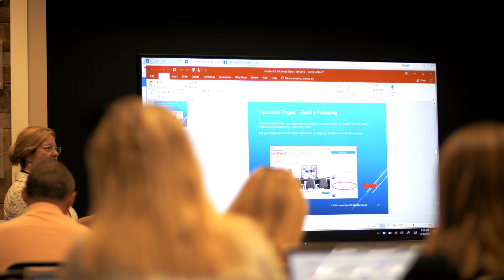Content Fresh 1m